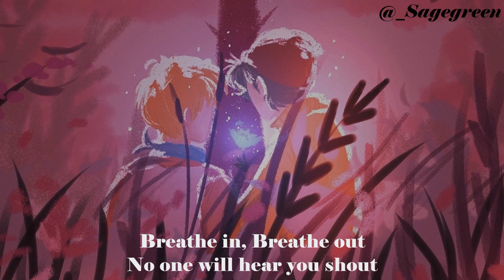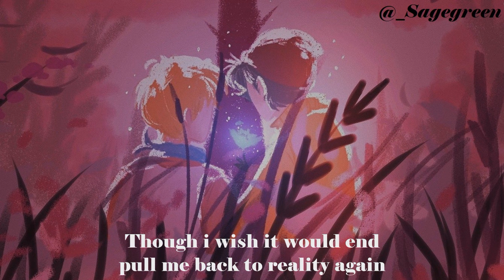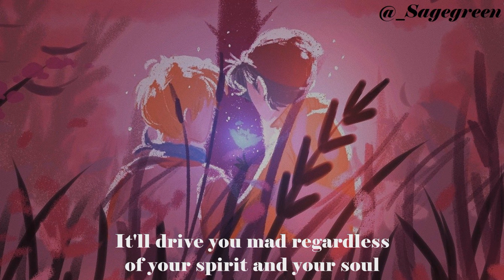Void // A Dream SMP Song - TommyInnit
Hello :)
YAY wrote another song, this time we got one about tommy's trip to the afterlife.  If there is anything that this song has taught me is not to include so many words with s in the lyrics because jeez that was a nightmare trying to make even listenable xD I spent most of last week writing a tubbo song then tommy went and died and it was just all the wrong vibe (yay lore) I'm premiering this one a bit earlier than usual cause we all gotta go watch the technoblade stream afterwards (THANK YOU I NEED TECHNO CONTENT) but anyways hope u enjoy, if u got any future requests pls comment them below!

- Also side note pog my songs are now all on Spotify and other platforms go stream them pls!

If you liked this make sure to check out my other songs! (there are ones for TommyInnit, Dream, Niki Nihachu, Ranboo, Wilbur, Karl, Captain Puffy, Awesamdude, Philza, the sleepy bois and Techno if you're interested)

- Hi I'm Ellie, I'm 17 and from Scotland
- Feel free to use this in any animatics or projects you want, let me know and I'll check them out, totally cool to use on stream too
- I use soundtrap to produce and record my songs, I make most of the loops from scratch myself, but for percussion and stuff I use theirs because I am clueless xD (I have started trying cakewalk? Idk its very confusing tho..)
- I finally figured out how to get my songs on Spotify, all my songs should be live pretty soon on any streaming service u feel like!

This is a Minecraft but, water rises or lava rises or any other Minecraft 1.16 challenges like that, but this time I wrote an original song about tommyinnit and his death dead on the dream smp where he met wilbursoot and jschlatt in the afterlife after his prison arc on the Dream SMP in pandora's vault made by awesamdude.  This is not a speedrun, but songwriting which makes Minecraft 1000% funnier and is pretty pogchamp especially considering how bad I am at Minecraft